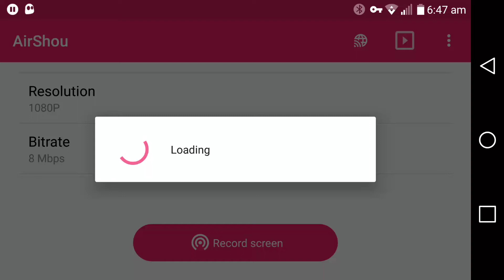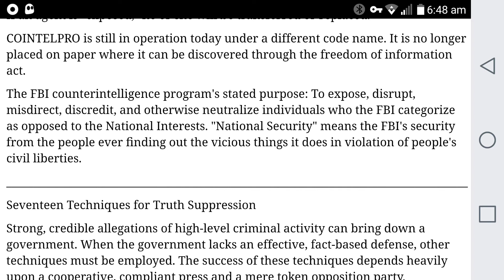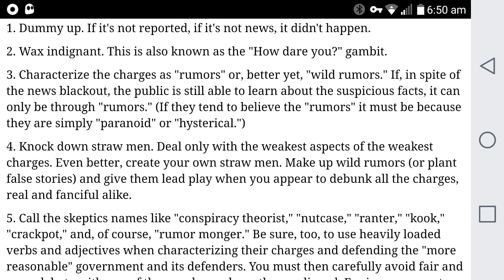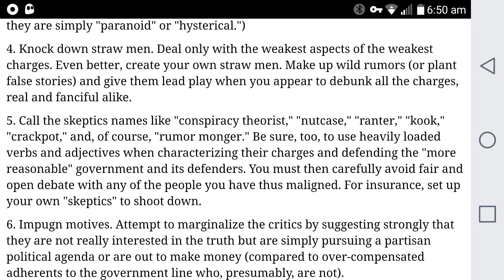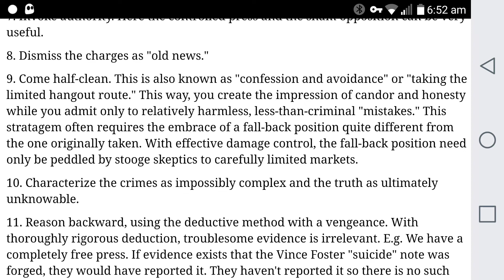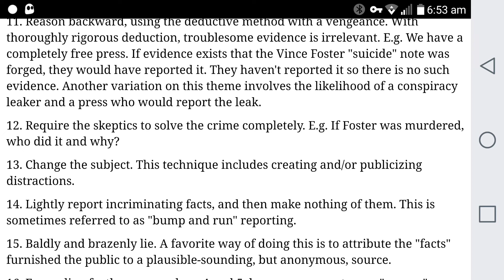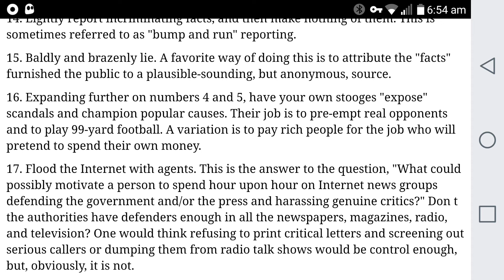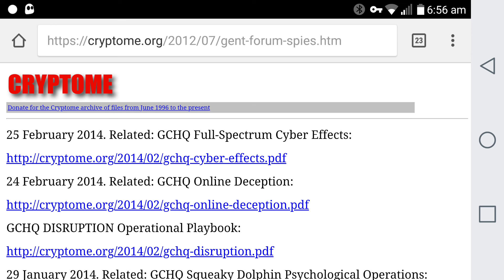Cointelpro part (6)